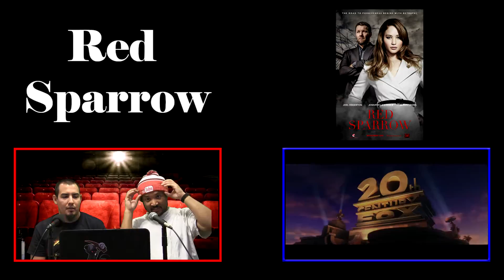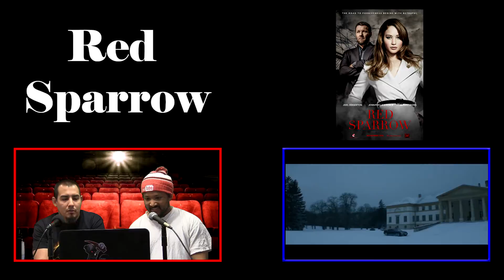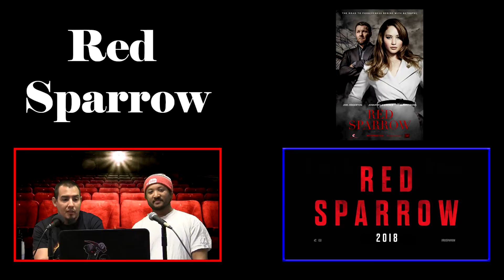2 Guys 1 Trailer - Red Sparrow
Today Dre and Taylor take a look at the trailer for the upcoming film Red Sparrow

Taylor
Xbox Live: Demonol